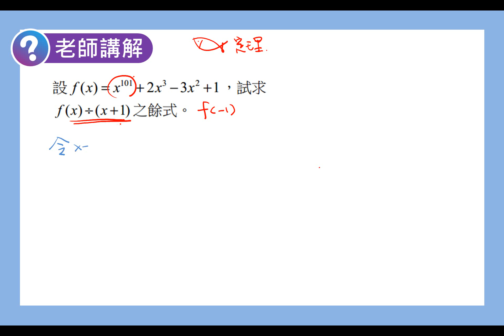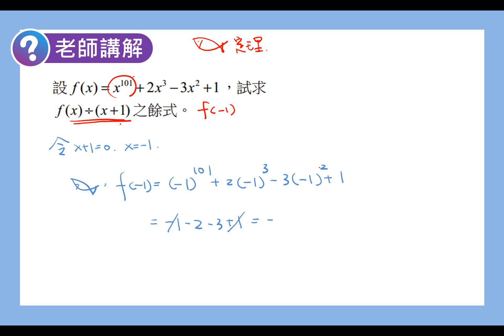數學C 笑傲統測 總複習講義 單元4-2老師講解1